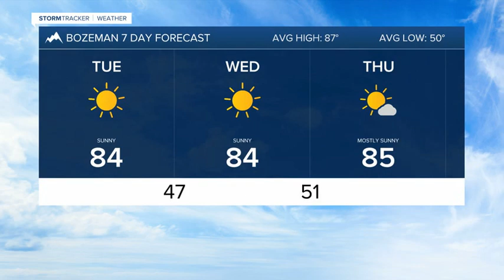Cold front to bring a short break from smoke and heat